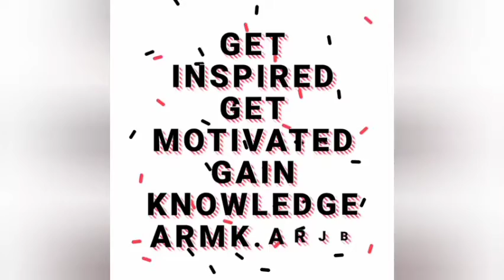V (2020) Thriller/drama Telugu Movie || Underrated movie in 2020